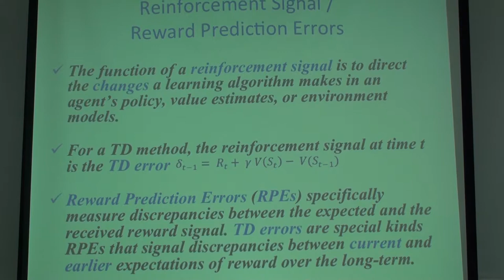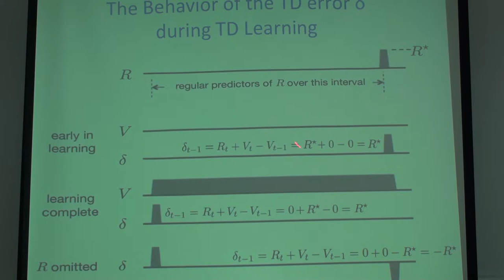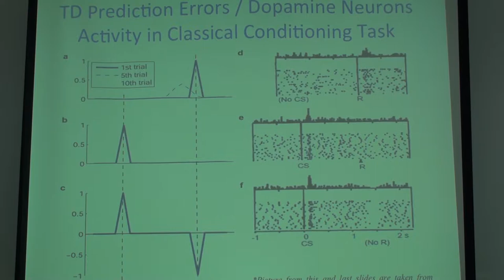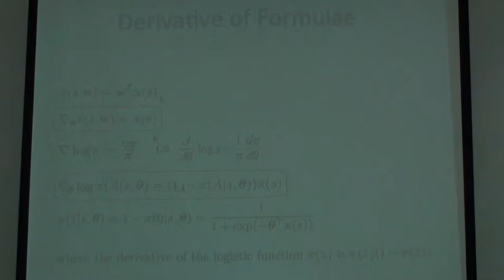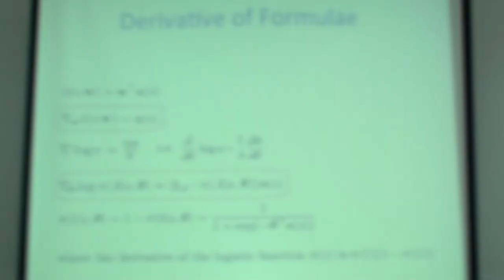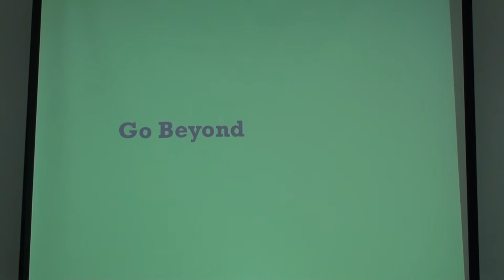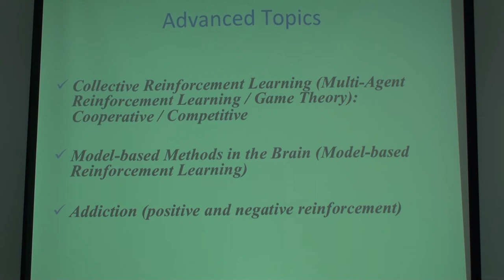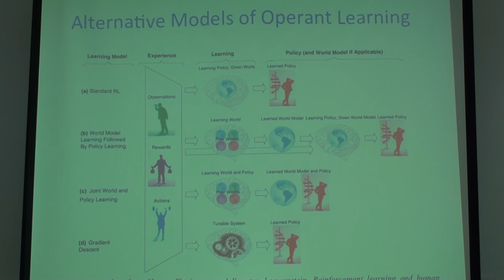Reinforcement Learning 第二次讀書會 Chap. 15, Part 2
「Reinforcement Learning」第二次讀書會活動
Reinforcement Learning: An Introduction 第二版草稿 第十五章 Neuroscience
主講人：Jason Tsai
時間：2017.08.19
地點：摩茲工寮